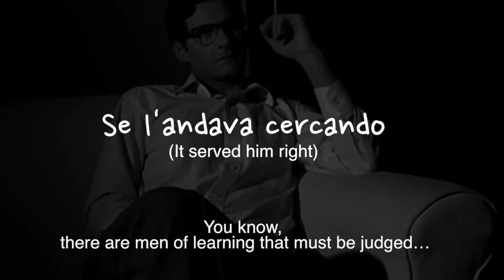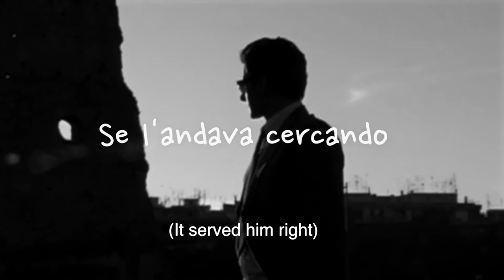It served him right - Se l'andava cercando (ENG SUB)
Is the end a real end? And what if it was a poet's end? A reflection on Pier Paolo Pasolini and his "deserved" death. A homage to his Rome, a look through his eyes and his aesthetics; walking on his streets and meeting his "ghosts".
La fin est-elle vrai? Et si c'etait la fin d'un poète? Une réflexion sur Pier Paolo Pasolini et sur sa mort "bien cherchée". Un hommage à sa ville, Rome, vue à travers ses yeux et son esthétique; en parcourant ses rues et en rencontrant ses "fantômes".
La fine di un poeta è una vera fine? Una riflessione su Pier Paolo Pasolini e sulla sua morte “cercata”. Un omaggio alla sua Roma, uno sguardo attraverso i suoi occhi e la sua estetica; percorrendo le sue strade e incontrando i suoi “fantasmi”.

Titolo: SE L'ANDAVA CERCANDO
Regia: Pietro Fabio Fodaro
Nazionalità: Italia
Anno di realizzazione: 2014
Formato: 16/9
Cast tecnico e artistico:
Pietro Fabio Fodaro – Regia, soggetto, sceneggiatura, fotografia, montaggio
Silvia Sinibaldi – Costumi, scenografia, trucco, fotografie di scena, aiuto operatore
Musiche “The Inner Circle” di Alex Harden (in arte Subsonic Winter) arrangiata e interpretata da Andrea Carri
“Se l'andava cercando” è una suggestione. Rappresenta la presenza indelebile di ciò che resta, perché è stato. Un omaggio al poeta Pier Paolo Pasolini e ai suoi luoghi, alla sua estetica e alle sue parole: i luoghi simbolo della “sua” Roma, volutamente senza artifici scenografici, sono colti nella loro essenza presente e si popolano dei “fantasmi” del passato. Il poeta rincontra i suoi luoghi, i suoi personaggi; rincontra ciò che ha lasciato, in un cortometraggio che, nel suo essere reale-e-surreale, celebra strade, cieli e persone al di là del tempo. È un'azzardare uno sguardo alla Roma di Pasolini attraverso i suoi stessi occhi, immaginandolo camminare ancora una volta per le “sue” strade e con i suoi personaggi, in un'opera che nel suo mescolare passato e presente si colloca volutamente fuori da riferimenti temporali rigidi, con il puro intento di evocare.
Luoghi delle riprese
Il cortometraggio è stato girato nei luoghi della Roma pasoliniana: Porta Maggiore, Don Bosco, Casal Bertone, Villa Gordiani, Scalo di San Lorenzo e via delle Capannelle.
Premi e selezioni ai Festival
Selezionato per lo Short Film Corner (alla 67a edizione del Festival di Cannes, Maggio 2014), premio speciale della giuria al Gold Elephant World 2014 (Catania, Aprile 2014), premio “La memoria” al 14° Corto Fiction (Cetona (Si)), selezionato al Festival La Lanterna di Genova, selezionato al Corto Tendenza (Barcellona P. G. - ME, Maggio 2014), selezionato al concorso video sulla cultura di parità CORTI&PARI (Torino, Giugno 2014); selezionato al MizzicaFILM Festival (Casteltermini AG, 2014), selezionato per la rassegna di cortometraggi indipendenti “CORTO DI SERA” 2014 (Itala ME); selezionato per la rassegna di cortometraggi indipendenti CORTONOGARA 2014 (Camponogara, Venezia), selezionato per il Festival Eolie in video 2014 (Lipari (ME)), selezionato al MorlupoCortoFestival 2014, selezionato al Gioiosa in Corto 2014 (Gioiosa Marea (ME)), selezionato dalla giuria come semifinalista della V° Edizione del Fluvione Corto Festival, selezionato al Metricamente CORTO 3, in finale al Festival Corto Corrente di Fiumicino RM, selezionato per il Festival Non è Mai Troppo Corto (Gravina di Catania), selezionato per la Festa Internazionale di Roma 2014 - IlCorto Eu.